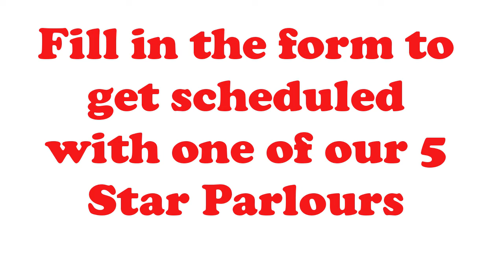Beauty Parlour near me Addison Tx